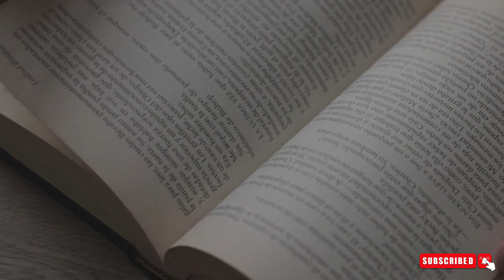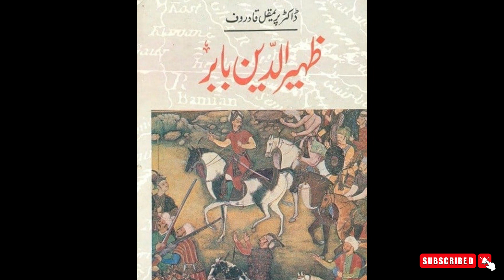Zaheer-u-Din Babar and Successive Failures(Part1) ||First Mughal Emperor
While Zahir-u-din Muhammad Babar (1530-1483), the founder of the Mughal Empire, is seen and described as a great conqueror, he is also considered a great artist and a great writer in many circles.

Babur historian Stephen Dale has written that it becomes difficult to decide whether Babur is more important as a king or as a poet and writer.

☑️Keywords☑️
Zaheer-u-Din Babar
founder of mughal empire
Successive
Failures
mughal
mughalempirehistory
history
historicalempire

☑️Thanks!!!☑️